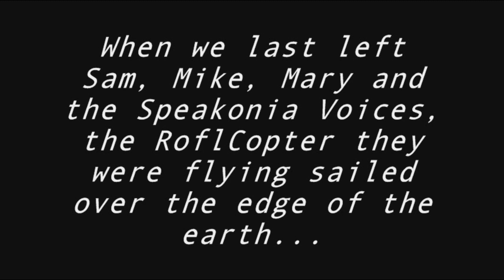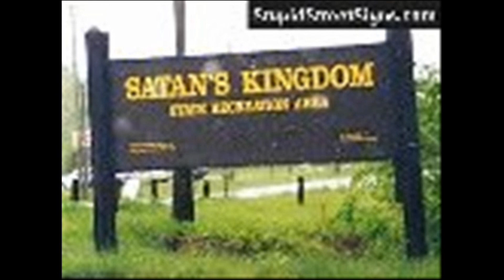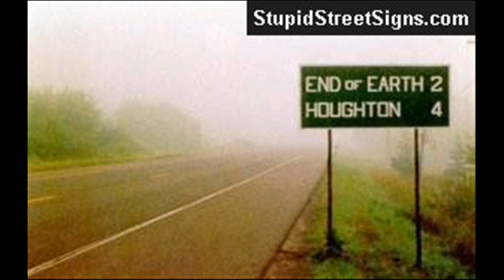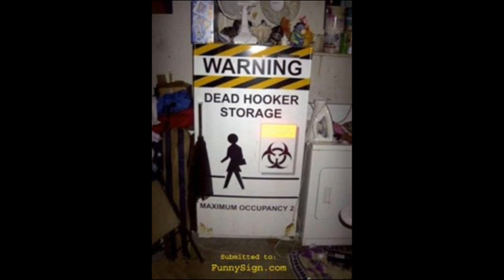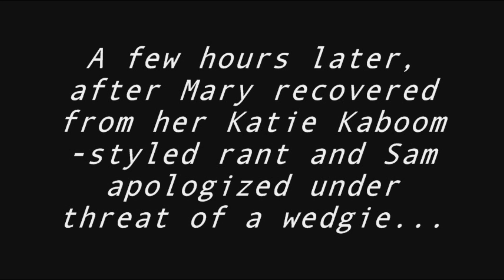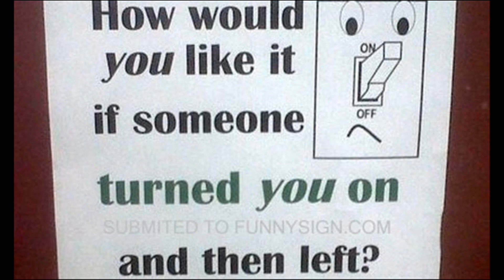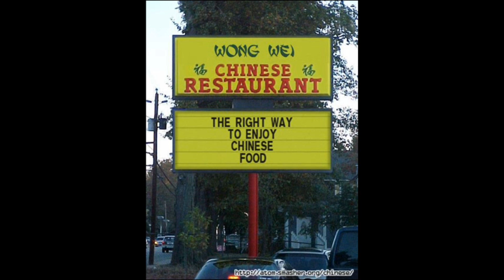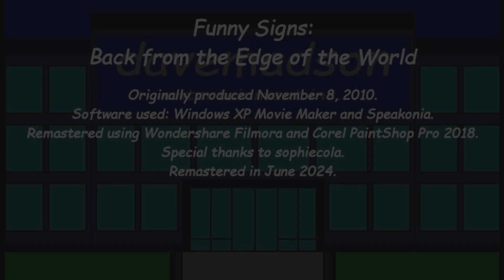davemadson Summer Classics: Funny Signs: Back from the Edge of the World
[Originally produced November 8, 2010]
Returning from the edge of the world, Sam and friends encounter more funny signs.
Ground Plants: 2  Tantrums: 1  Falls: 1  Barfs: 1
Characters: Sam, Mike, Mary, RoboSoft 3, Devil, Angel and Camel Tow Service Person.
Signs from: FunnySign.com, StupidStreetSigns.com, signgenerator.org and atom.smasher.org.
Software used: Windows XP Movie Maker and Speakonia.
Remastered using Wondershare Filmora and Corel PaintShop Pro 2018.